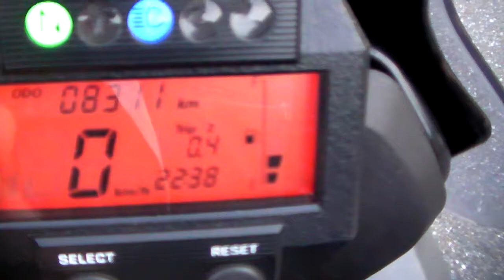Yamaha XTZ 660 Téneré 1409220586 ｔ